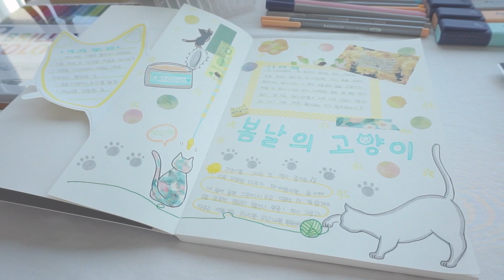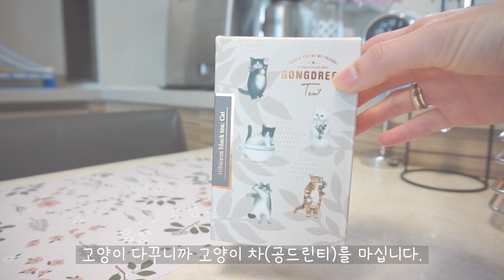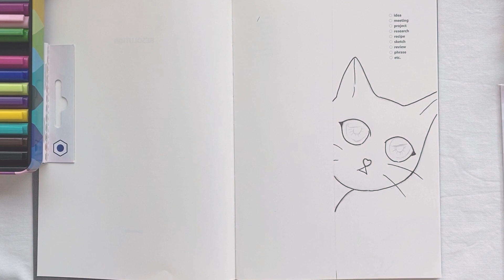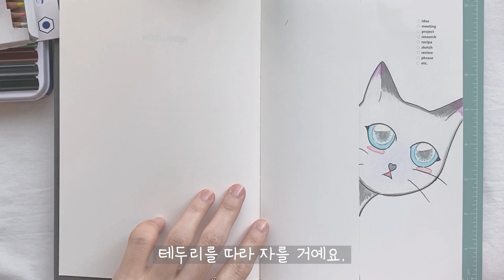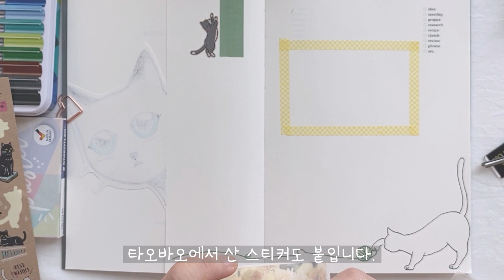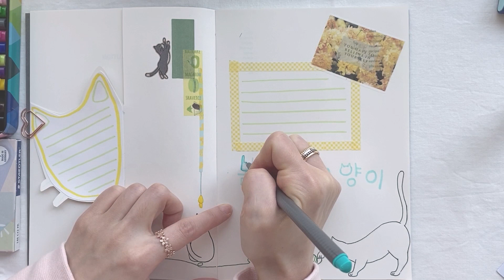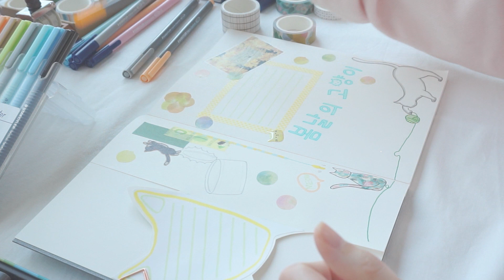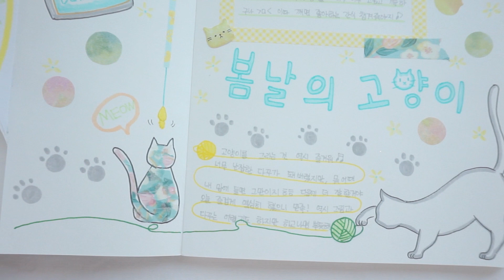sub) 고양이 그려서 다이어리 꾸미기 (ft.스테들러 다꾸펜) Journal with me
*please turn on the caption in the video settings and watch in 1080p❣

안녕하세요!
이번 영상은 고양이를 주제로 꾸며본 다꾸예요 :D
요즘 저희집 고양이가 공놀이에 푹 빠져서
그걸 보다가 고양이 테마 다꾸를 해보고 싶어졌어요 ㅎㅎ
스테들러 화인라이너와 파스텔색연필, 파스텔형광펜으로 꾸며본
초보다꾸랍니다.
즐겁게 봐주셨으면 좋겠어요!

Here is spring day cat bujo.
I'm living with 2 lovely cats and I decorated my new diary's first page with cat theme.